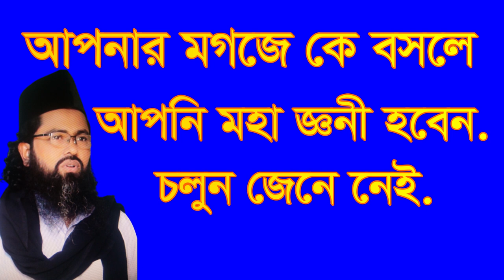,আপনার মগজে কে বসলে আপনি মহা জ্ঞানী, apnar mogoje ke bosle apni moha gyani